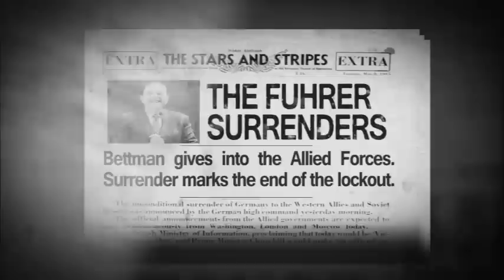NHL Lockout is Over -- World War II Parody News Reel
NHL News On The March (Jan. 6, 2013) -- After a long costly fight, the NHL Lockout has finally ended with both sides coming to a compromise.  It's time to bring our boys back home and start playing NHL hockey again!